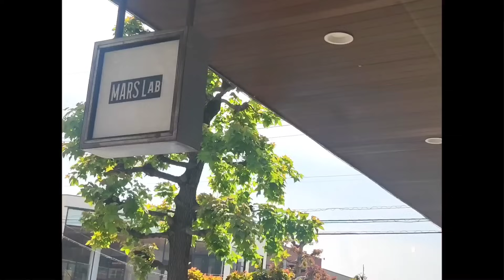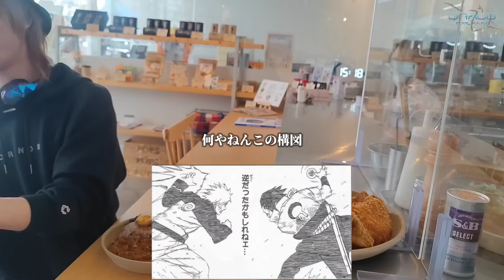夏！カレー！揚物！！美味いもん食べ尽くせ【大食い】【デカ盛り】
カレーって美味しい！
揚げ物美味しい！！
…早くとんかつをむしゃむしゃ食べられる身体に戻りたい

あとは後程追記します